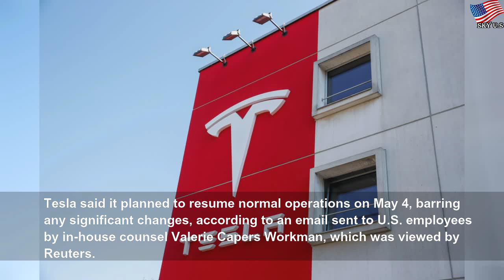Tesla to furlough workers, cut employee salaries due to coronavirus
Tesla to furlough workers, cut employee salaries due to coronavirus | Few Life
Tesla Inc told employees on Tuesday it would furlough all non-essential workers and implement salary cuts during a shut down of its U.S. production facilities because of the coronavirus outbreak.